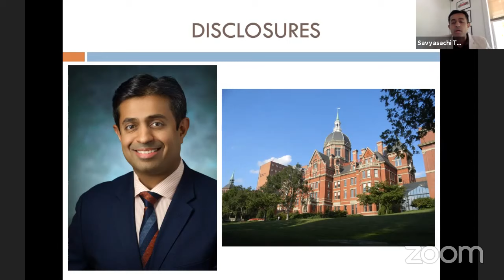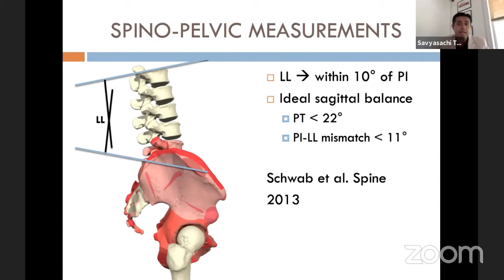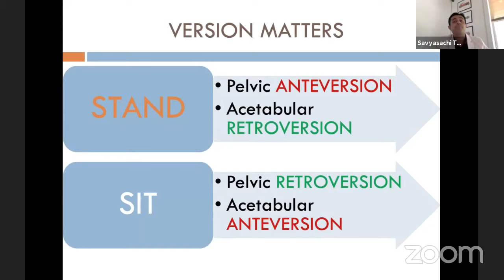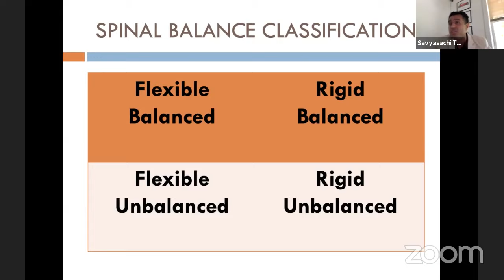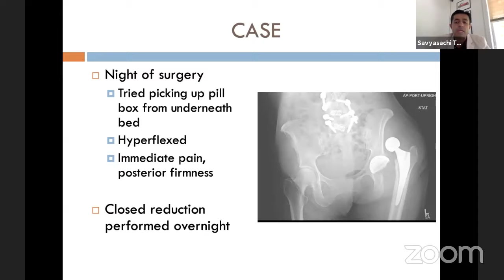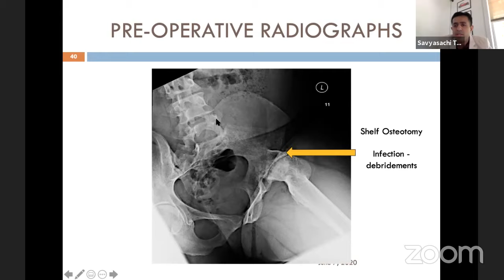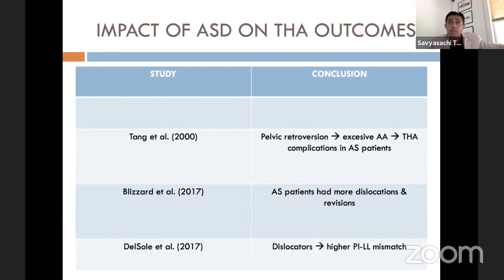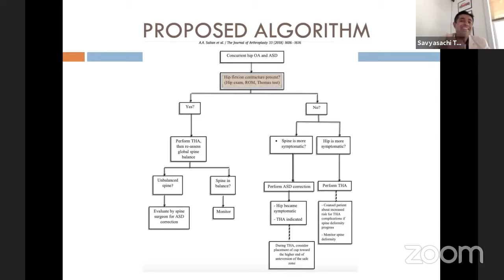Spine- Pelvis Relationship in THR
By Dr Savyasachi Thakkar,  John Hopkins Hospital, Baltimore, USA